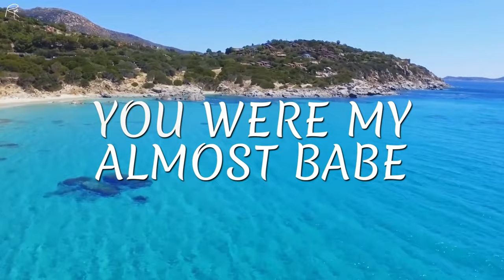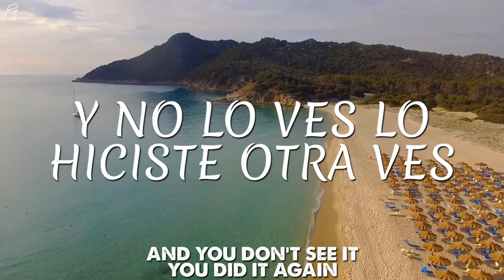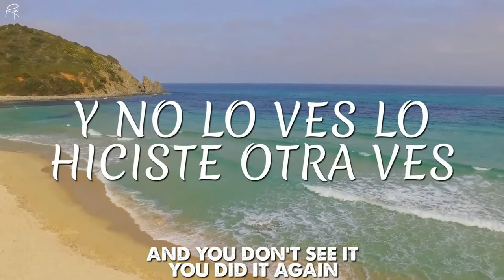Bailo by Ryli OFFICIAL LYRIC VIDEO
Bailo by Ryli Lyric Video

written by Ryli @iamryli
produced by Enrique Lloreda @_yore__
Mixed by @mixedbynoel